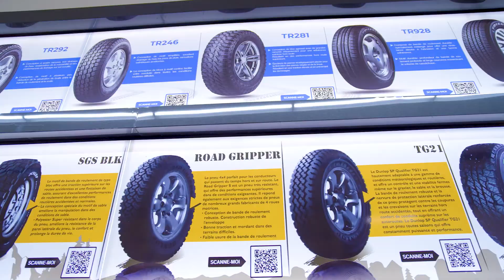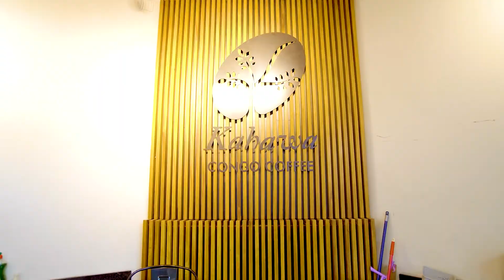⭐ 𝐀𝐮𝐭𝐨 𝐋𝐮𝐛𝐮𝐦𝐛𝐚𝐬𝐡𝐢 - 𝐒𝐡𝐨𝐩 𝐏𝐫𝐢𝐧𝐜𝐢𝐩𝐚𝐥 ⭐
Toujours dans le souci de vous faciliter la vie, Nous vous accueillons dans notre Showroom qui a été aménagé pour vous offrir un meilleur confort et une expérience d'achat agréable. ✨
Nous avons eu le réel plaisir d’accueillir @RjKanierraOfficiel  , l'un des talentueux artistes du pays, et vous, vous venez quand? 🤩